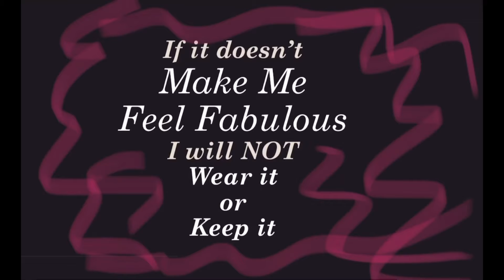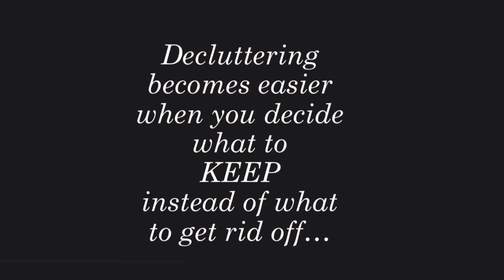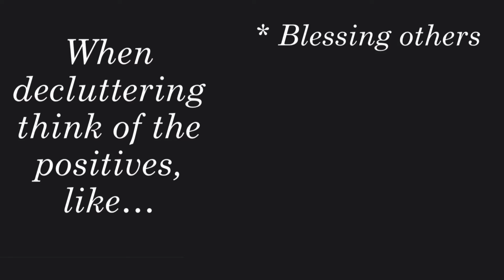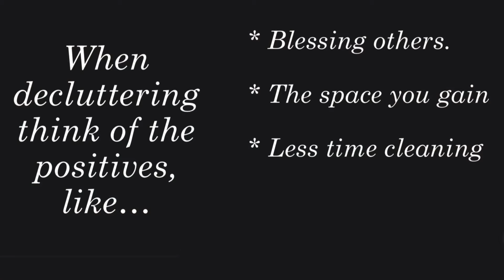Aspiring Minimalist! | Extreme Decluttering | Trying on all bottoms to keep or donate | Motivation❤️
I am an aspiring minimalist! One day I would love to be able to fit all of my clothing into one suitcase. May seem silly, but I know I am not the only one.

Last week I started to decluttering my entire closet by starting with all of my thrifted items, and in this video I am decluttering some more by trying on all of my bottoms! I will be keeping only items that I feel fabulous in, the rest will be donated!

For some people, it is easier to start decluttering by emptying their entire closet and putting all of their clothes out there to see and sift through. But I am finding it a little easier to start by targeting certain areas like thrifted items, bottoms, shirts, etc.! I am also taking the time to try every thing on so that I may be a ruthless editor of all I have. Chances are if you keep passing up on a certain pair of pants, a shirt, etc., that you always will pass up on it, so why not get rid of it.

Either way, I am trying to motivate myself to adapting a minimalistic lifestyle that I so crave  and hope that this video will serve as some type of motivation for others trying to declutter as well. 😊

Hope you have a wonderful day! Thank you again for stopping by! Happy Decluttering!